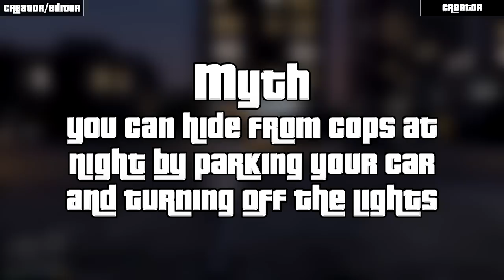Grand Theft Auto 5 Myths: Episode 3!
You guys seem to LOVE this series as much as we love making them, so we thought we'd starting uploading them more frequently! We also need your help, post your myths in the comments below and we'll put them to the test.